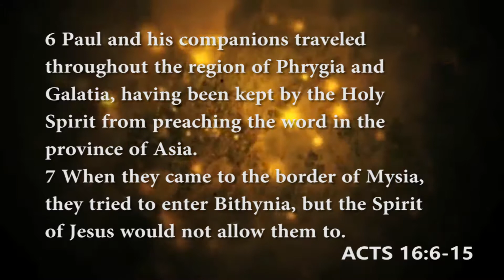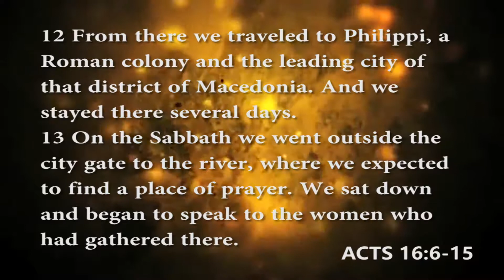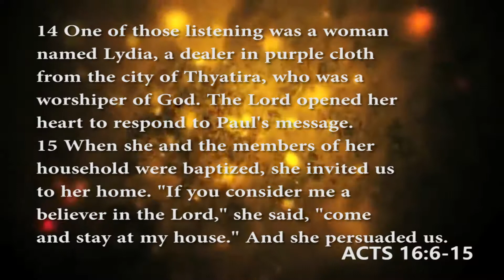The Macedonian Call by Rev Dr Micheal Eaton